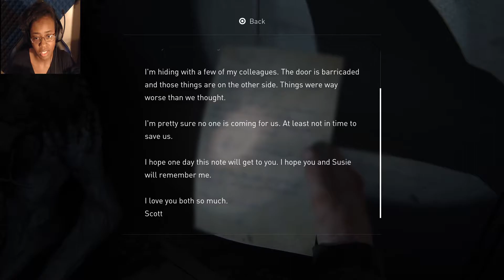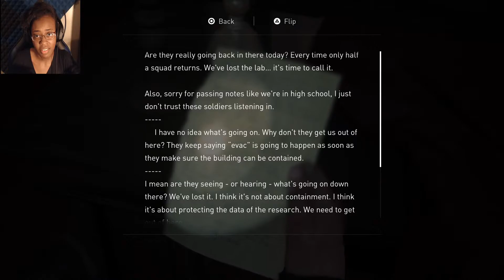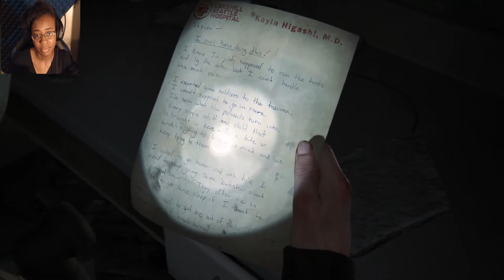WTF is THAT!? ||The Last of Us 2 episode 11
I encountered patient zero and lemme tell you... it was NOT a fun time.